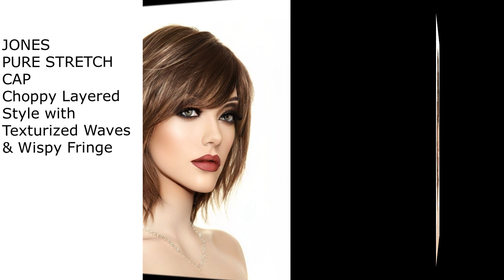Jones Estetica wigs Color CKISSRT4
JONES
PURE STRETCH CAP
Choppy Layered Style with Texturized Waves & Wispy Fringe
COLOR SHOWN: SILVERSUN RT8
BANG - 4.25"
SIDE - 7"
CROWN - 7"
NAPE - 4.75"
WEIGHT - 2.96oz